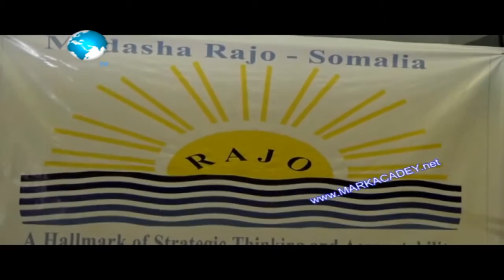Waxaa magaalada Nairobi looga dhawaaqay Madal RAJO